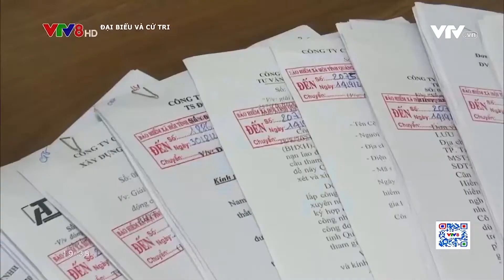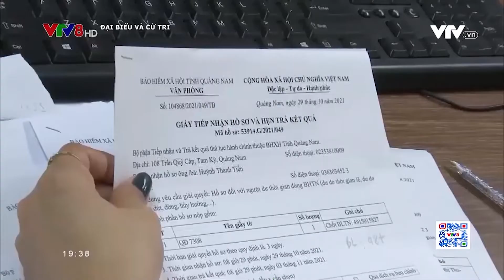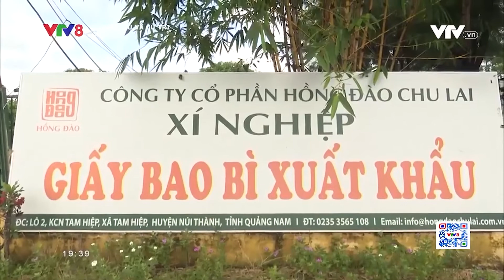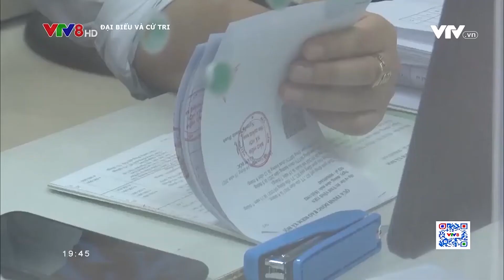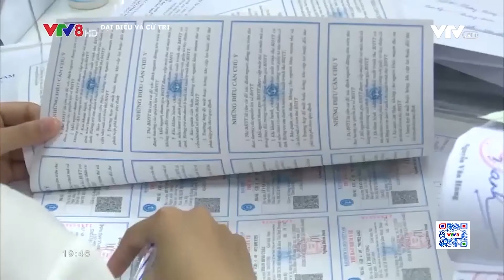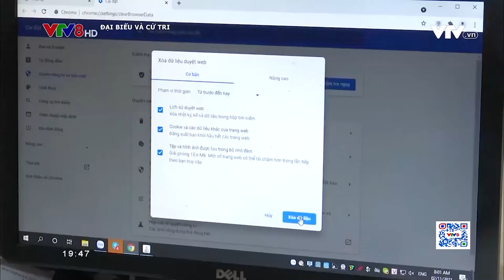vtv8-Đại biểu và cử tri: Mở rộng BHXH bắt buộc - góc nhìn từ thực tiễn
Chủ trương của Đảng &Nhà nước là tiếp tục mở rộng diện bao phủ của chính sách BHXH để càng có nhiều người lao động có cơ hội tham gia BHXH và được thụ hưởng chế độ hưu trí khi về già. Tuy nhiên, hiện nay việc quản lí người thuộc diện tham gia BHXH , BHYT , BHTN còn bất cập : Cơ quan chức năng còn gặp khó khăn trong việc nắm bắt, quản lí, vận động yêu cầu các đơn vị đăng kí tham gia đầy đủ cho người lao động. Vậy đâu là giải pháp để mở rộng người tham gia BHXH bắt buộc ?  (08/11/2021)